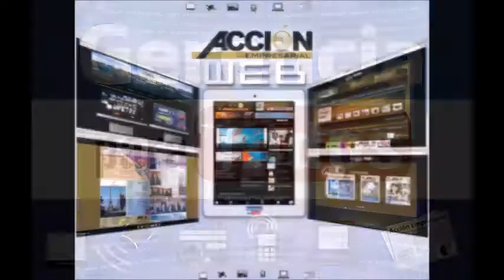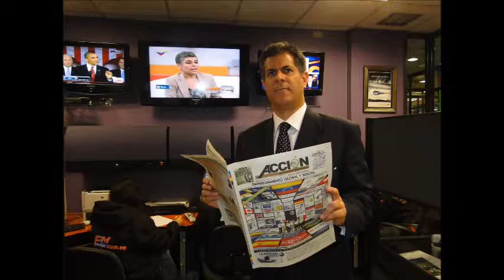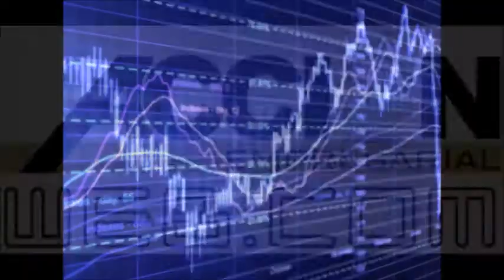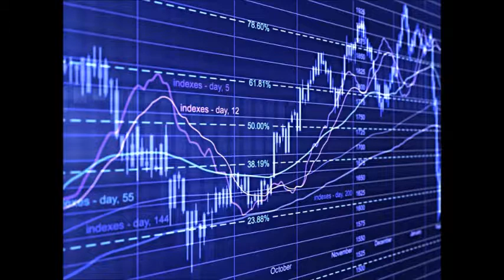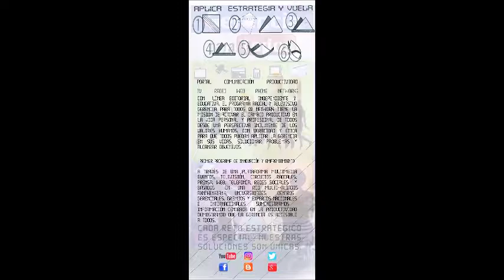GERENCIA 360 GERENCIA PARA TODOS ( Mar 25 Oct )